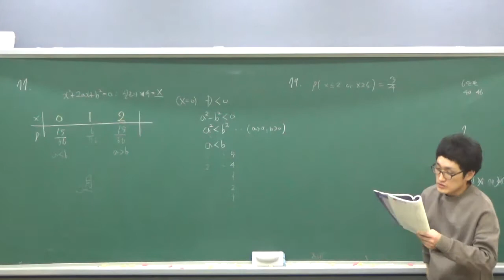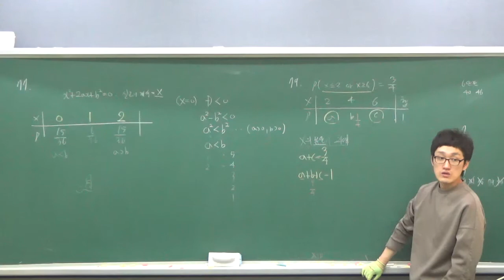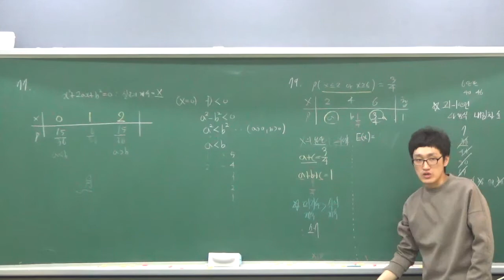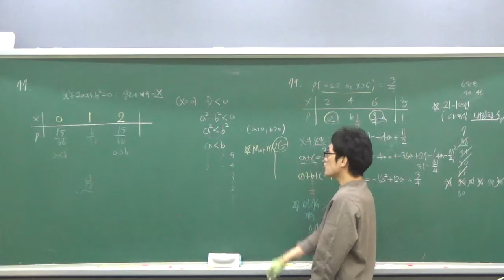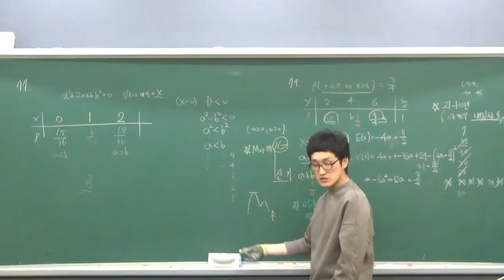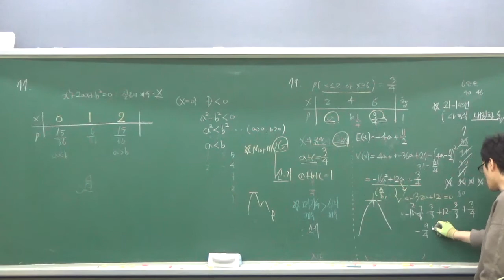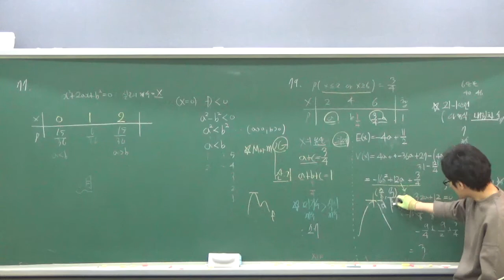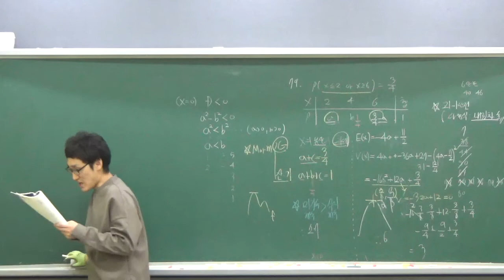확통 하이매쓰 6단원 79